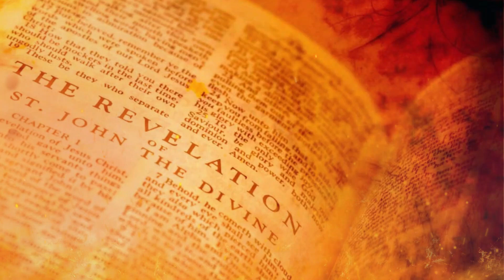IPBS Saturday Zoom Sessions | Episode 12 | 4.29.23 | Bishop Dr. Guy A. Cox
Join Bishop Cox "Live In The War Room" as he travels across America reaching the nations of the world.

*** AS WEATHER PERMITS ***  Join us LIVE in-person @ Holford Park 2420 Shiloh Rd. Garland, TX  & ONLINE for our Sunday Morning Worship Gathering (SMWG) every Sunday Morning at 10:30am CST.

To support this ministry online and to help us continue to reach the people of the nations all across the world

Mailing Address:
Cox Community Church Of Dallas TX, LLC
Bishop Dr. Guy A. Cox